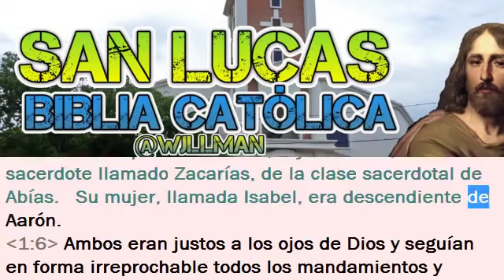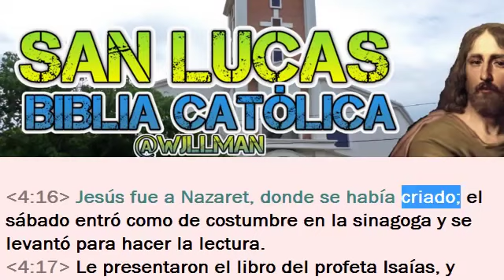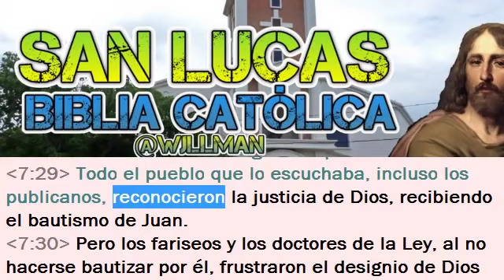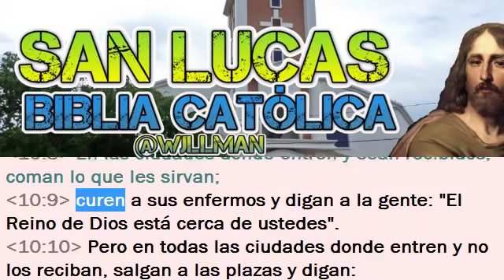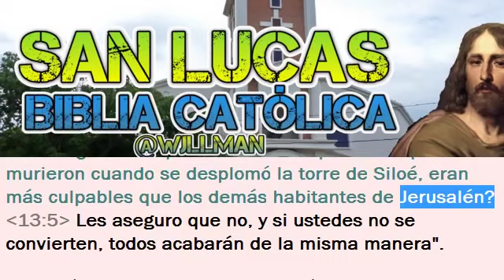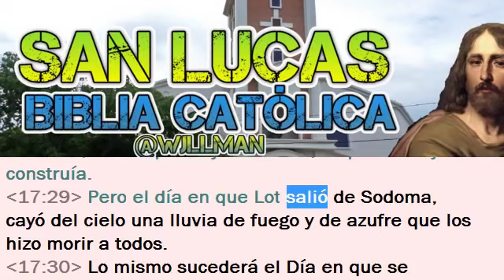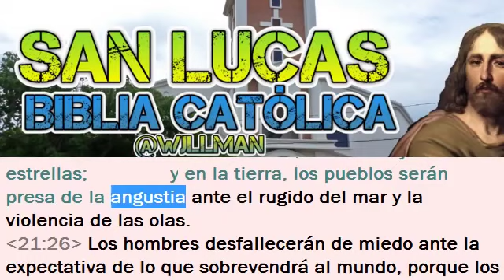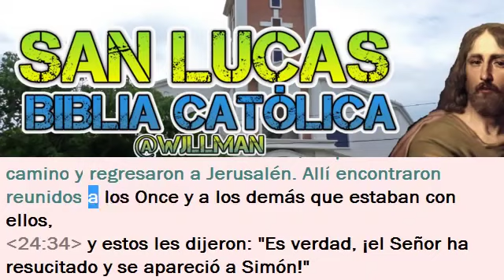49 Libro de San Lucas Biblia Católica